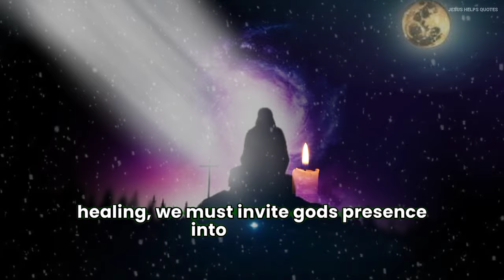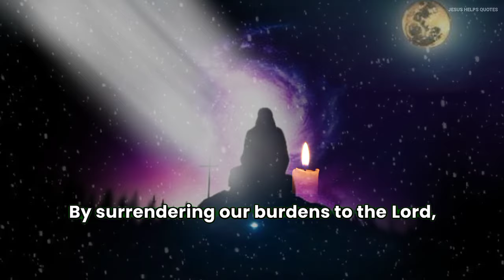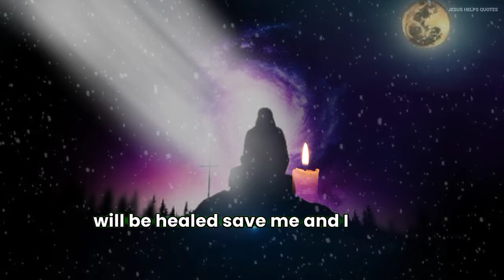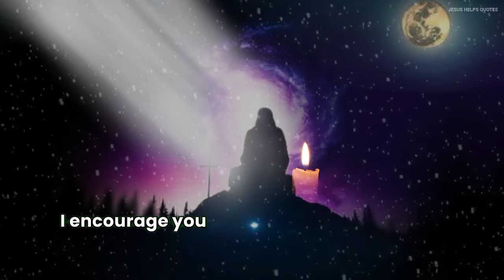Before Sleep Say These 3 Powerful Things for Divine Restoration | Padre Pio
Discover the powerful truth about how God heals you while you sleep in our latest video! We reveal three transformative things you should say to invite divine restoration and healing into your life. Learn how aligning your heart with God's promises during the night can bring miraculous changes. This video is a must-watch for anyone seeking to deepen their faith and experience God's healing touch.

• All VIDEO BACKGROUND FOOTAGE, VOICE-OVER CREDITS:
- Video Edits By : Jesus Helps quotes Team
- Video Script / Prayer By : jesus helps quotes  Team
- Speaker: James ( jesus helps quotes  )
- Background Snow, Fogg, Fire Chandel Animation Credit By - FilpClip software